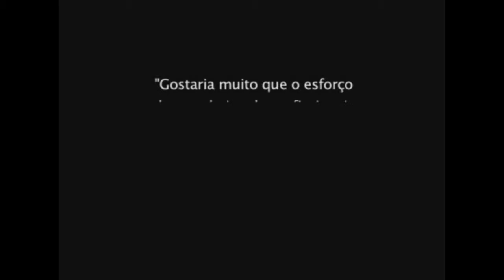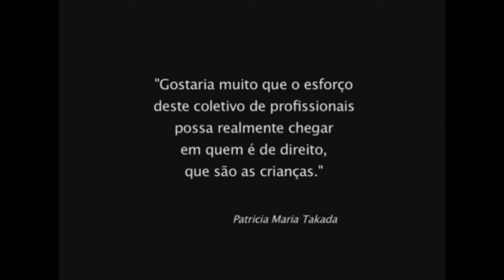HISTÓRIA ORAL: PATRÍCIA MARIA TAKADA | DOCUMENTÁRIO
Relata a importância da biblioteca “Álvaro Guerra” em sua infância e adolescência. Dá ênfase à fase de transição das creches – antes na Secretaria Municipal de Assistência Social - para a Secretaria Municipal de Educação.

Imagens: Neila Gomes
Edição: Lilian Borges